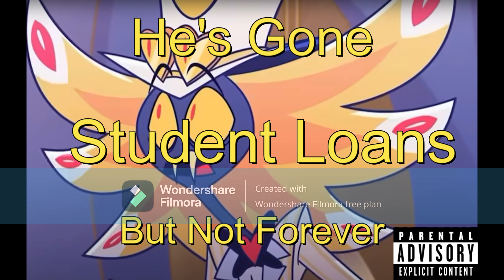He's Gone But Not Forever Track 1. Overture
if you think the audio was shit then sorry